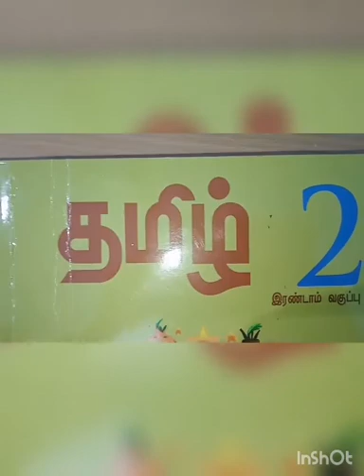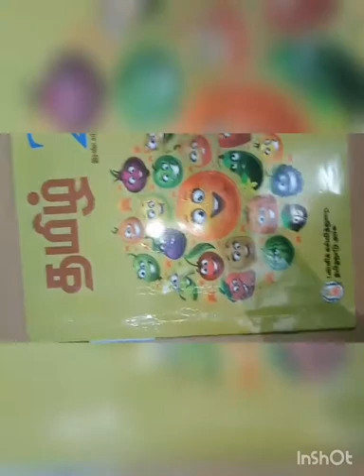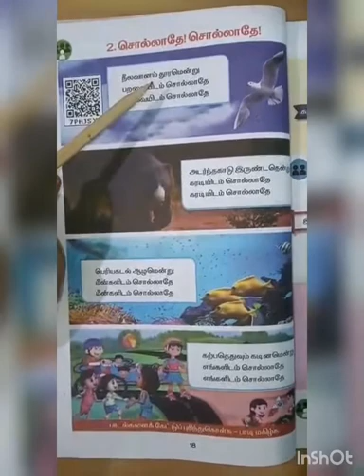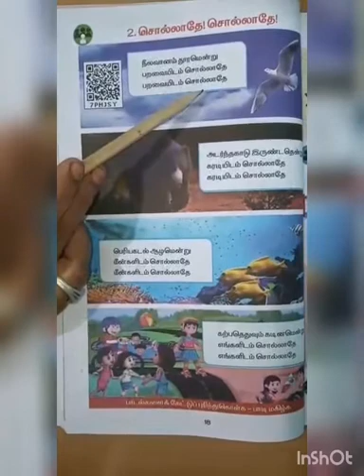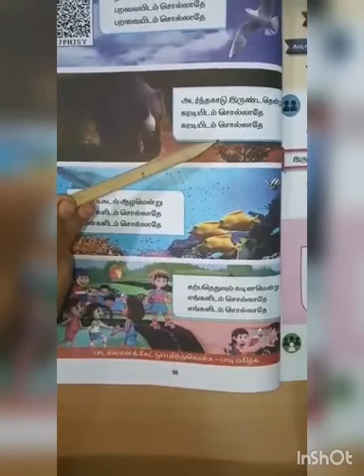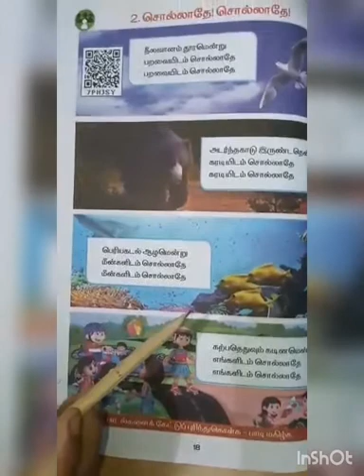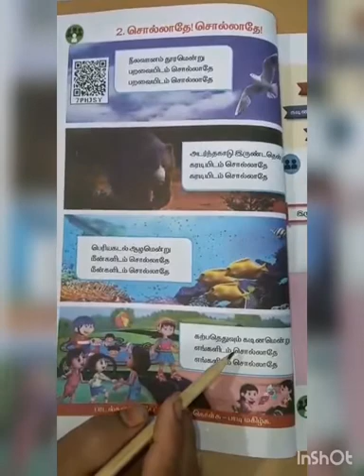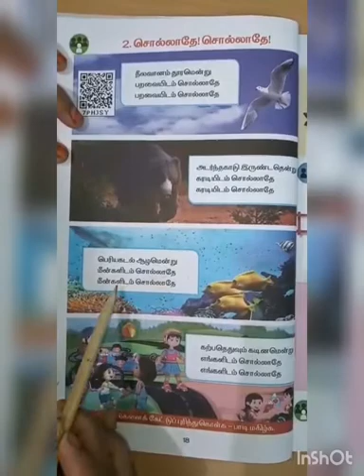SRI PARASAKTHI VIDYALAYA CBSE